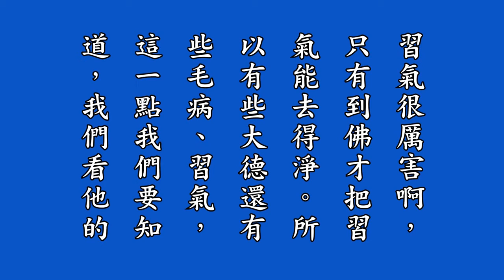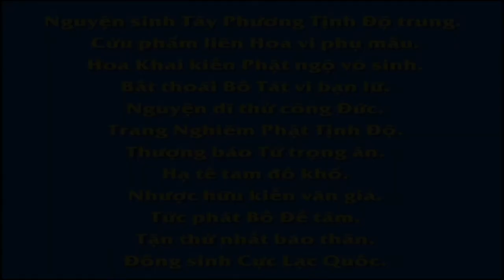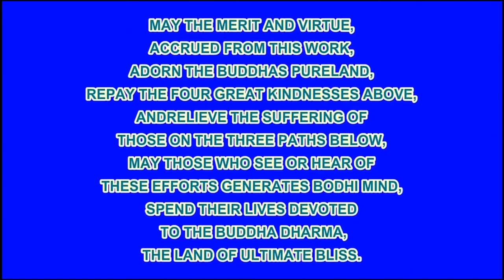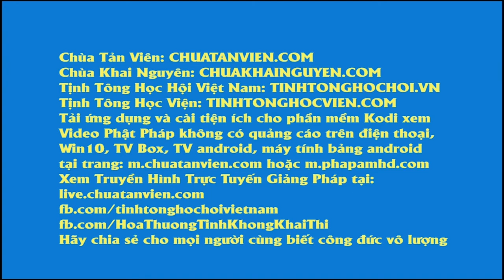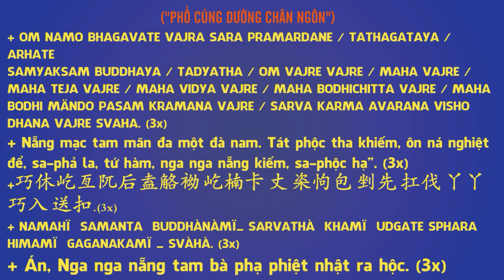23 淨修捷要報恩談有聲書增訂版－第十七拜講解, Tịnh Tu Tiệp Yếu Báo Ân Đàm, Pháp Âm HD